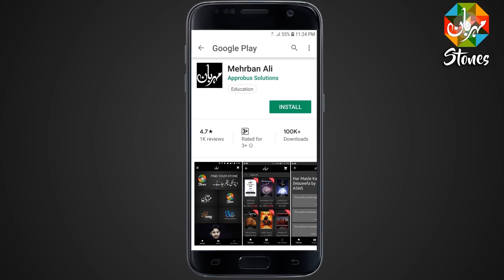Moonga - Red Coral - Marjan | Muqadar ka Pathar - Mehrban Stones - Best Gemstones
Online Order